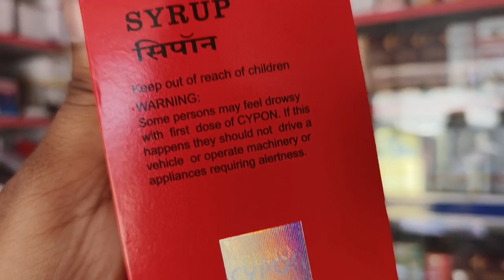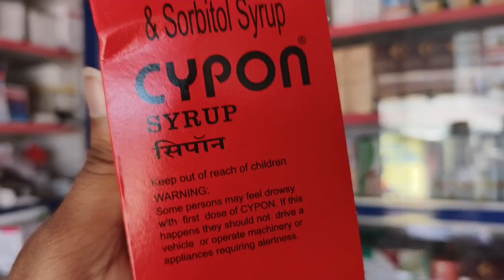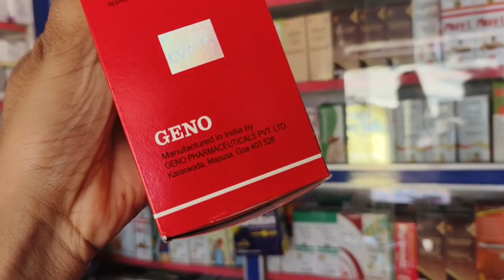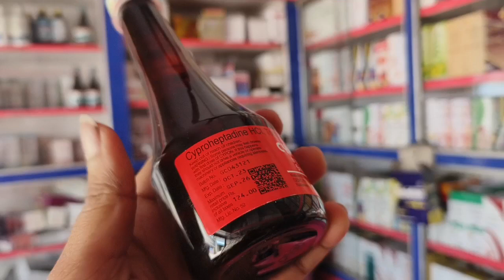cypon syrup in hindi | For weight gain | Fayde our Nuksan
cypon syrup in hindi, cypon syrup in hindi uses, cypon h syrup uses in hindi, cypon g syrup uses in hindi, cypon baby syrup in hindi

cypon syrup review, cypon syrup review in hindi, cypon syrup review in tamil, cypon syrup review in bengali, cypon syrup weight gain review

cypon syrup for weight gain, cypon syrup for weight gain in hindi